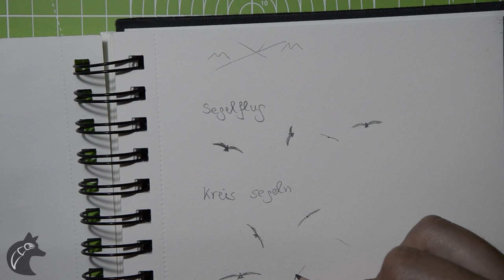How To Draw Birds In Distance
Hi guys,

this is my first Video with voiceover. It is in german. For all of you who speak english I added a translation. For the future I make voiceovers over all my How To videos. My speedpainting Videos stay as they are only with nice music.

In this video I show you how to draw birds in distance. I hope you like it.